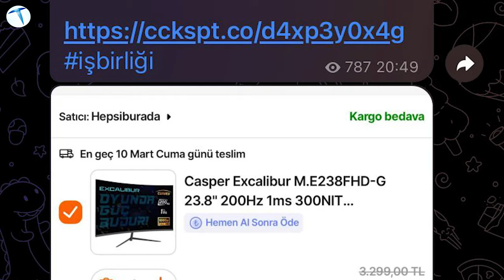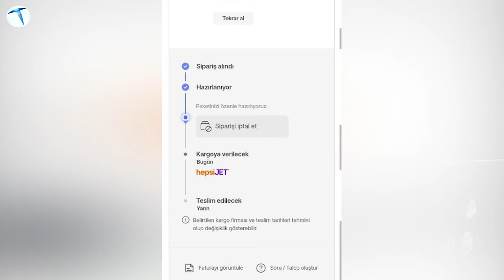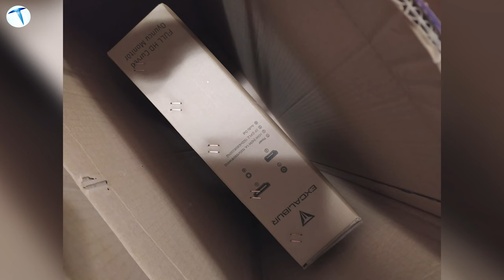100 TL'ye sıfır oyuncu monitörü aldık! Hem de Full HD ve Curved!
e-ticaret, kullanıcılara farklı fırsatlar sunmaya devam ediyor. Nitekim sonunda böyle bir fırsat bizim de kapımızı çaldı. Bu fırsat sayesinde yarım kilo kıyma parasına curved oyuncu monitörü sahibi olduk. Tüm detaylar videoda!